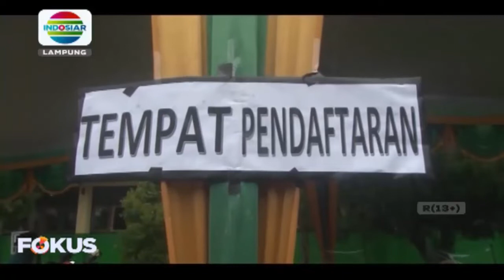Berita Lampung 29/6/21 (3)